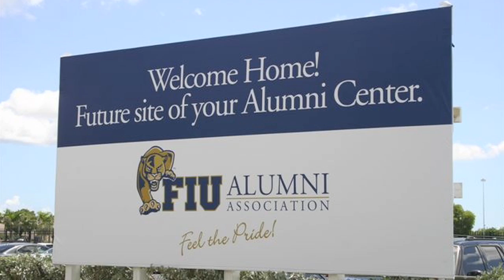Annual FIU Alumni Association meeting